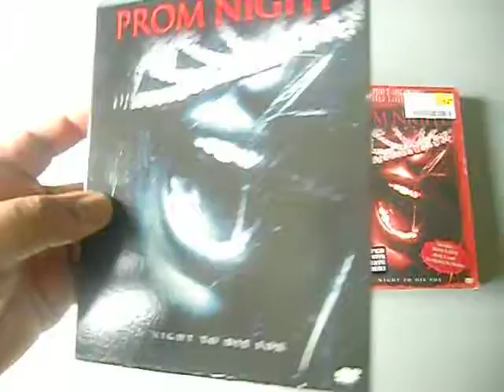PROM NIGHT ORIGINAL THEATRICAL VERSION DVD.UNRATED VERSION DVD.LIMITED EDITION 2 DISC DVD